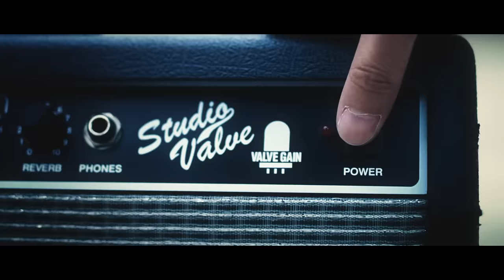amazarashi『空に歌えば』“Singin' to the Sky” Music Video｜「僕のヒーローアカデミア」OP曲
amazarashi 『空に歌えば』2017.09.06 Release.

歌声が光となり、空にリリックを描く。
アニメ『僕のヒーローアカデミア』オープニングテーマ曲『空に歌えば』のミュージックビデオ。

The singing voice turns into the threads of light and it draws the lyrics in the sky.
Music video of a opening song for the animated film, "My Hero Academia"

空に歌えば／amazarashi
作詞・作曲：秋田ひろむ

虚実を切り裂いて　蒼天を仰いで　飛び立った永久
空に歌えば　後悔も否応無く
必然　必然　なるべくしてなる未来だ　それ故、足掻け

蜃気楼　涙の川を漕ぎ出して　幾星霜
さよなら　行かざるを得ない　何を失ったとて

忘れない　悔しさも　屈辱も
胸に飾って

必然　必然　断ち切るには眩し過ぎた　未来へ、足掻け

人を傷つけずには　本懐は遂げられず
失って構わないと思える　理想が道しるべ

笑うなら　笑ってよ　嘲笑も
道連れにして

あの日の君の声　言いたかった事　言えなかった事
空に歌えば　後悔を振り切って
必然　必然　投げ出すには背負いすぎた　それ故、足掻け

苦悩は一陣の驟雨となりて　行かすものかと足にすがる嘲笑の泥濘
雨雲に幽閉　隔離された空　捕縛された暗がりからの逃走
掴んだものはすぐにすり抜けた　信じたものは呆気なく過ぎ去った
それでも、それらが残していった、この温みだけで　この人生は生きるに値する
失意の濁流を抜けて　曇天から射す一条の光
その時、既にもう　雨は上がっていた

空に歌えば
あの日なにか叫んでた君の声　言いたかった事　言えなかった事
空に歌えば　後悔も連れ立って
必然　必然　終わらすには失くしすぎた　それ故、足掻け
有限　有限　残り僅かな未来だ　それ故、足掻け

Breaking  through deception See the blue sky Eternity has flown away
If I sing to the sky I have no chance to deny regrets
Inevitable Inevitable The future is determined So rebel it

Mirages  I’ve puddled through the river of tear For long time
Good-bye I have to go No matter what I  will lose

Never forget my memory, chagrin and humiliation
I’ll decorate my heart with them